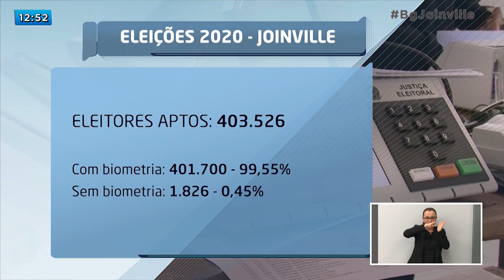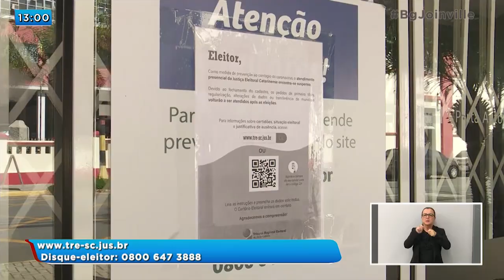Eleições 2020: Os detalhes sobre o voto no maior colégio eleitoral de SC